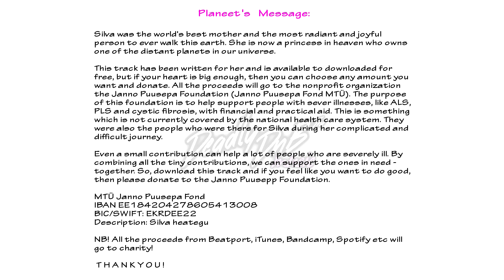Planeet - Silva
⇩ Description ⇩

► Release 17 December 2018,  Record Union ©